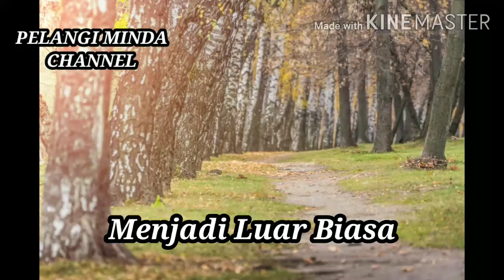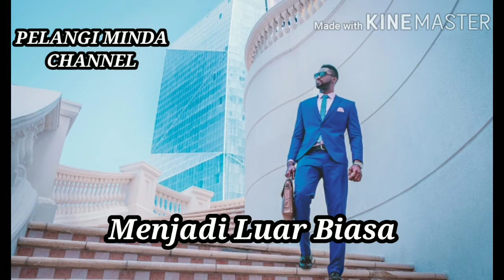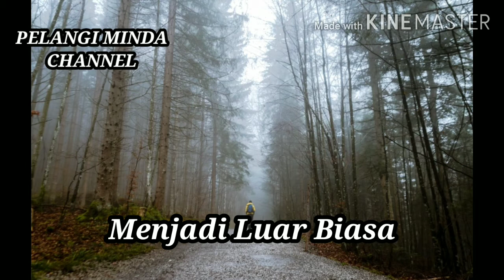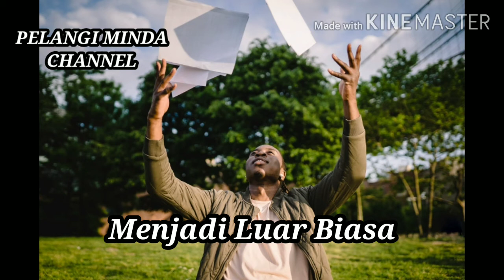Menjadi Luar Biasa.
Menjadi Luar Biasa bukannya mudah. Tetapi untuk  menjadi luar biasa memerlukan pengorbanan, mempunyai sikap ingin berubah dan sikap yang luar biasa. Impikan dan pelajarilah luar biasa itu dengan sikap yang positif.

Untuk mendapat bunyi yang menarik dan jelas disarankan mengguna earphone..tq.